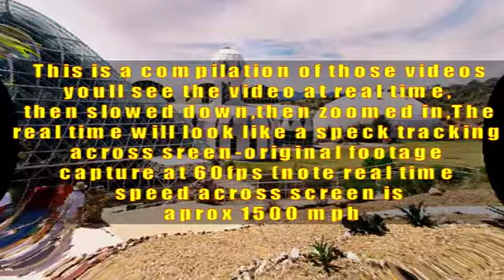Odd stuff Captured in Arizona Skies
This series is a compilation of real time video, then the interesting parts are magnified a bit to see better up close-These images were all captured in various locations in Arizona- the last image in the video was captured on a Iphone in Superior Arizona where you see the real time shot then a blown up shot slowed down of what ever the thing is